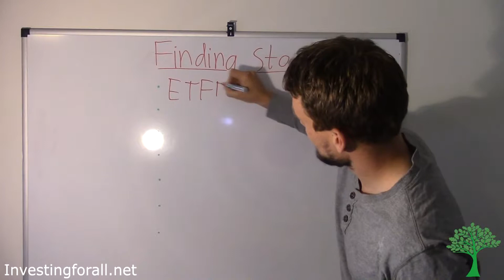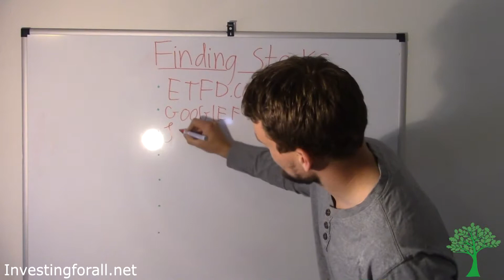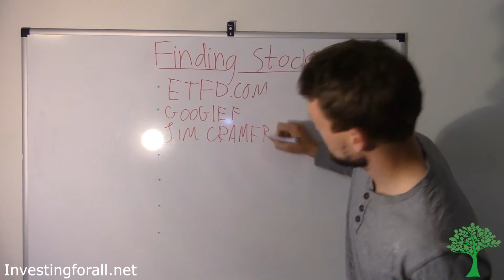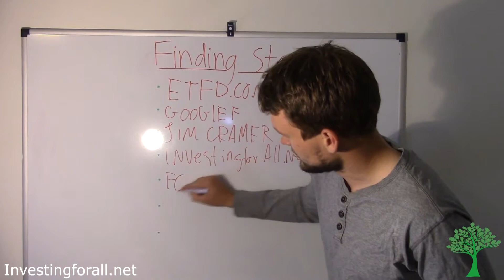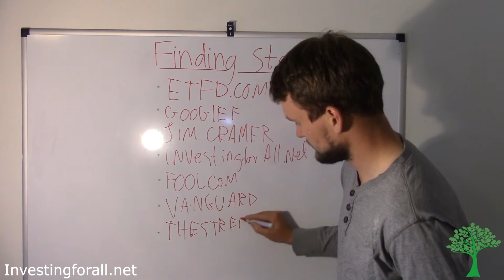Best sources for finding stocks and stock market news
These are some of my personal favorite sources for screening stocks, keeping up to date on the market and learning more about investing in general.

for more information on how to invest in stocks.

Investing for all is a project seeking to teach every and anyone how to get started and investing in the stock market. I want to tell anyone looking to start investing in stocks that they are a safe investment alternative and will pay off in the long run.